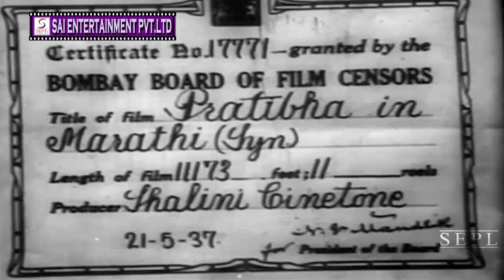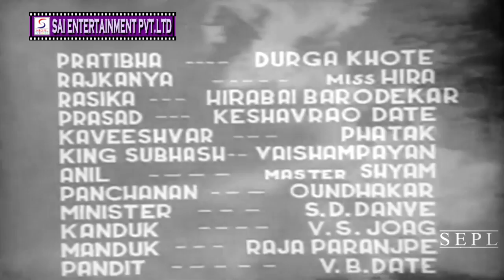प्रतिभा l Pratibha l Superhit Marathi Full Movie l Durga Khote, Hirabai l 1947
Synopsis : The poet Prasad K. Date lives far from the city in a forest, enjoying only the company of his wife Pratibha Khote. The court poet Kaveeshwar Phatak of a neighbouring kingdom discovers Prasad's poetry and, more importantly, his beautiful wife, and invites them to his palace, promising fame and glory. Against Pratibha's advice, Prasad succumbs to temptation, only to see his work plagiarized and his wife harassed.

Director: Baburao Painter
Main Cast: Durga Khote, Hirabai, K. Date, Master Shyam... more Genre: Costume
Banner: Shalini Cinetone
Release: 1937